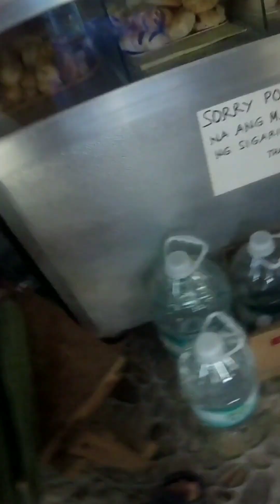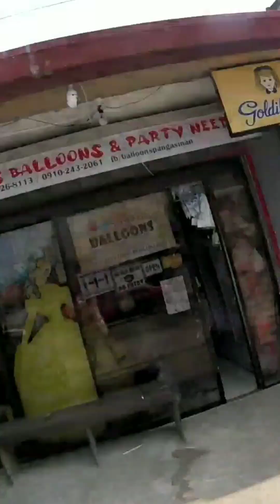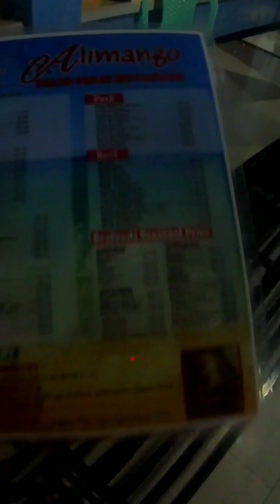Travel Vlog - Bolinao pangasinan gamit ang honda civic (Maranao vlog) | Short Vlog 11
FOLLOW MY ALL ACCOUNT